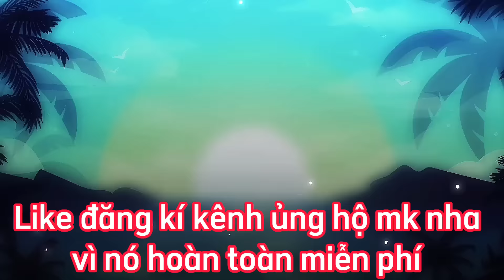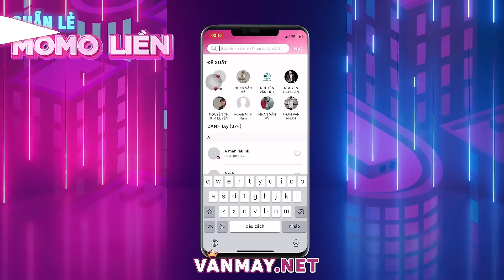thời hoàng kim của Ignis nay còn đâu ?